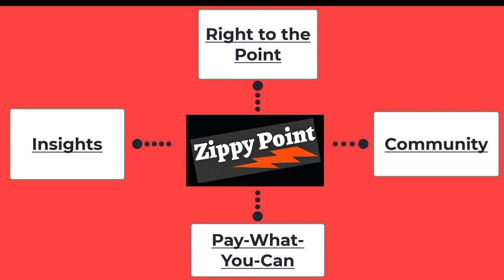What's the Difference Between "Beneficial Owners" & "Record Holders"?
Our guest - Alliance Advisor's Tom Ball - explains the difference between "beneficial owners" (also known as "street holders" or in "street name") and "record holders" (also known as "registered owners"). The whole "proxy plumbing" thing...